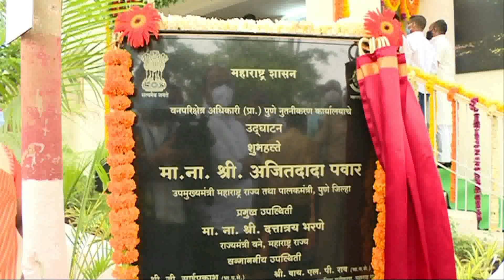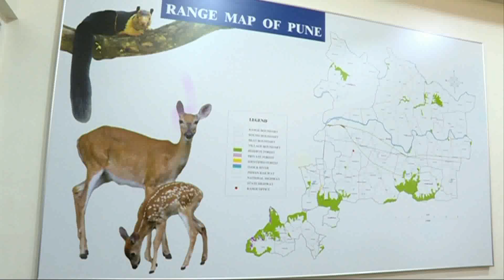नुतनीकरण केलेल्या पुणे वनपरिक्षेत्र अधिकारी कार्यालयाचे उद्घाटन Divisional Information Office